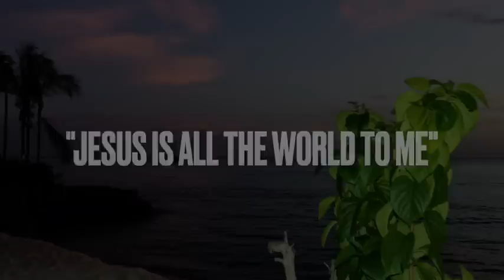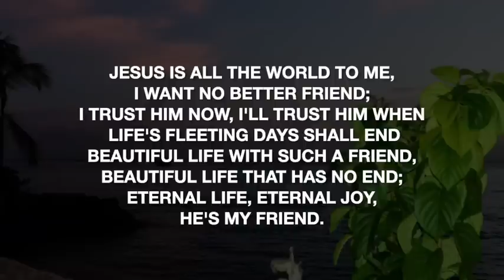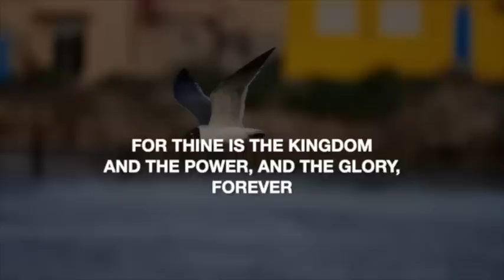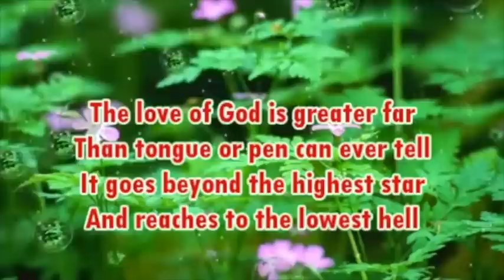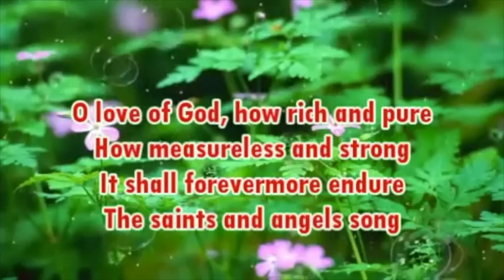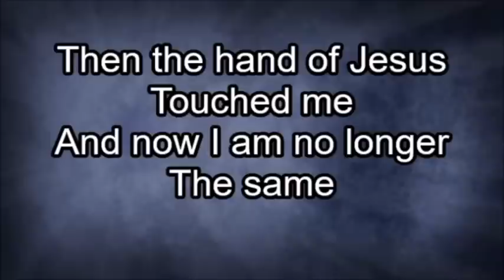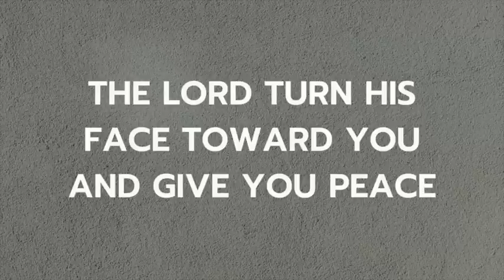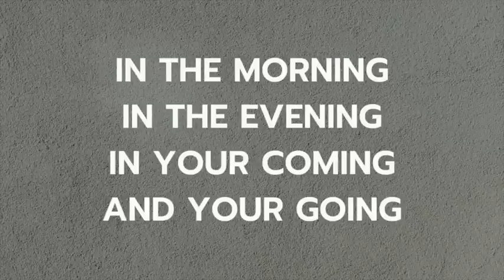Daily Devotions - April 16th, 2023.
Tonight we are led by Bro. Brian Lashley